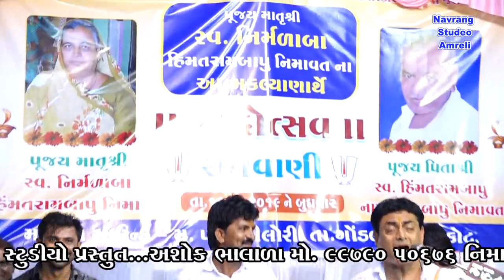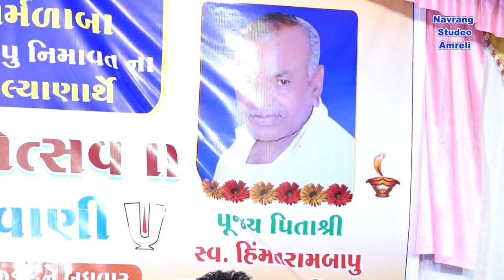શૈલેશ મહારાજSHAILESH MAHARAJ-SANTVANI-PART 02 PATKHILORI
SHAILESH MAHARAJ-SANTVANI-PART 02 PATKHILORI
NAVRANG STUDIO -AMRELI